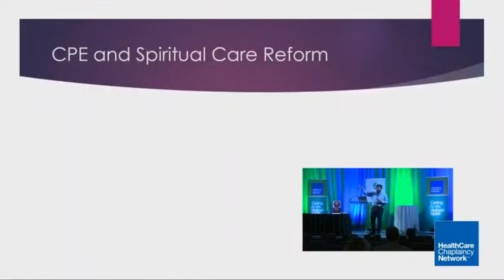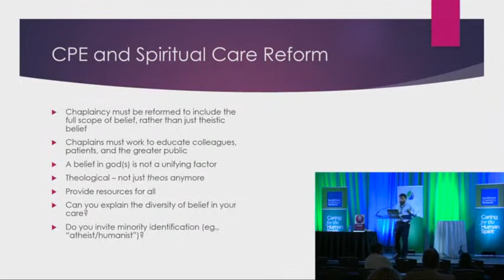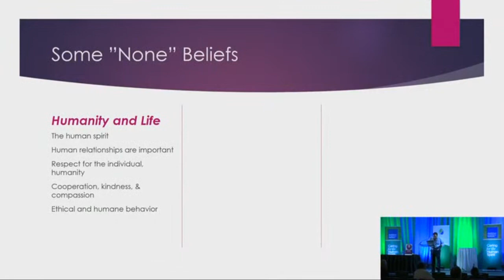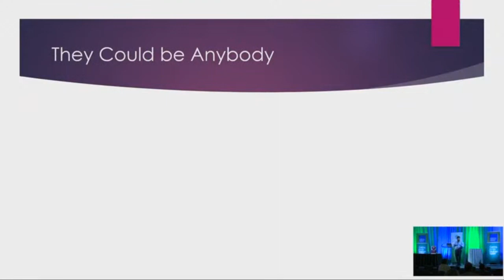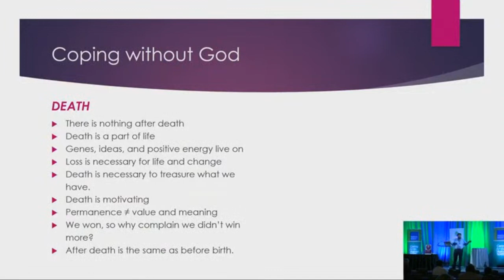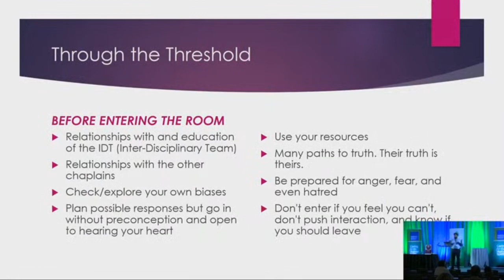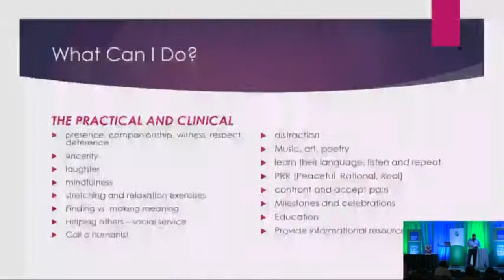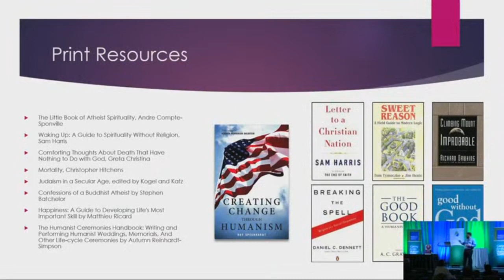Caring for the Human Spirit Conference 2019 - Joshua Berg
Spiritual Care for the Non Believer